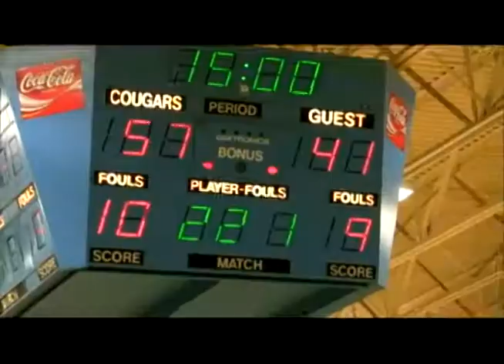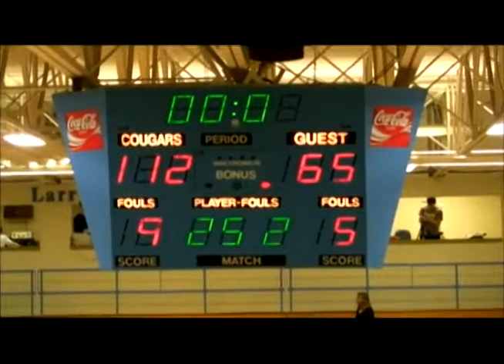Barton men's basketball win vs.Hesston 2011